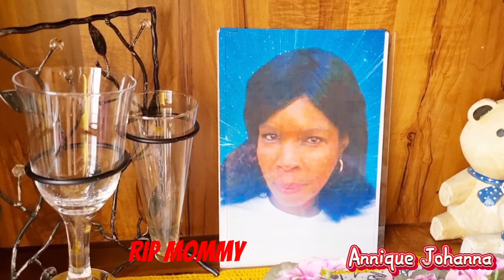Welcome To My Village | Visiting My Hometown | Vlog Intro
And Turn your Notification Button for Shout!

Please FOLLOW our INSTAGRAM & FACEBOOK PAGE !!! You can talk to us there.
LINKS are posted at the top!!☝
We love you all our Faves❤